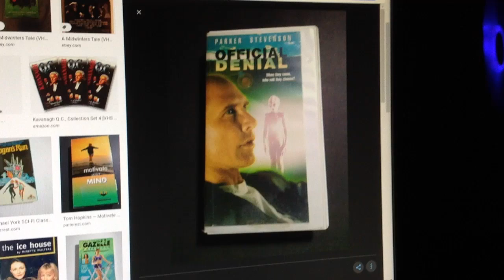Do You Have This VHS? #1204